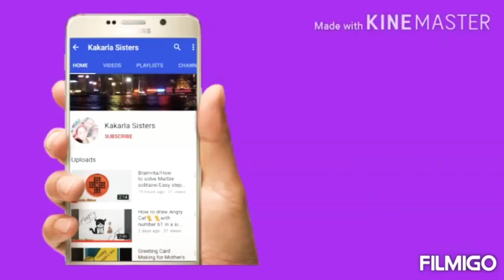The Dove🕊️ and The Ant 🐜 story / Moral Story / Ant Stories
Hai Viewers,

Here is our new video on The Dove and The Ant Story  / CBSE / Moral Story

with love
kakarla sisters

follow our videos:
how to draw sense organs
https:/youtu.be/watch?v=sx3zehbtsfs&t=57s